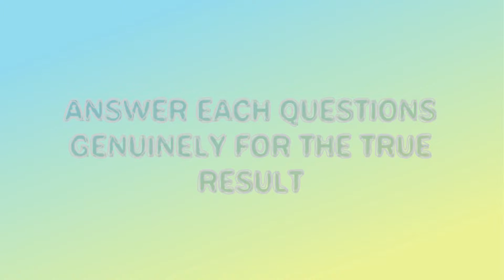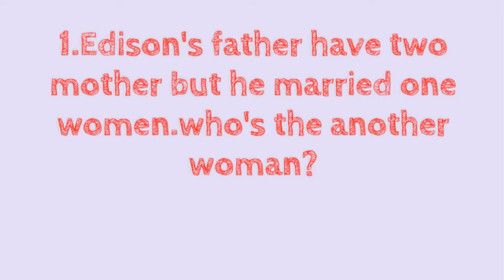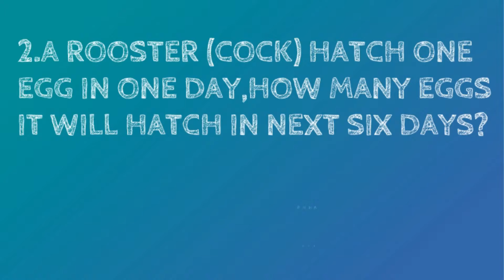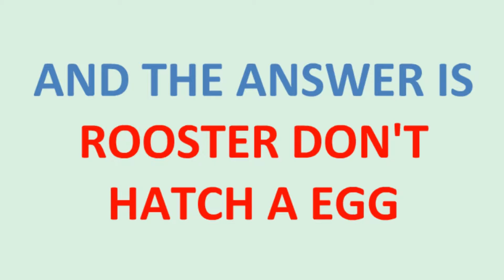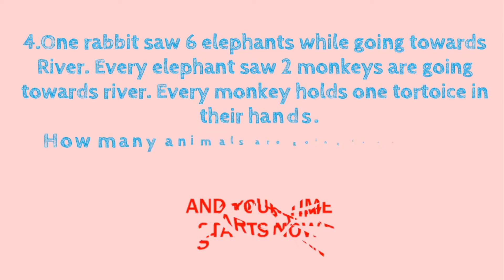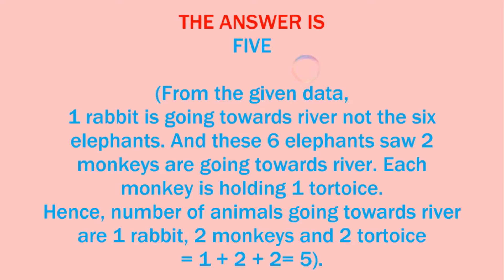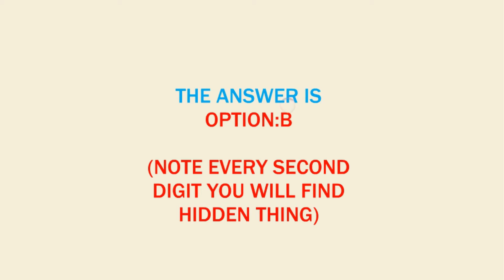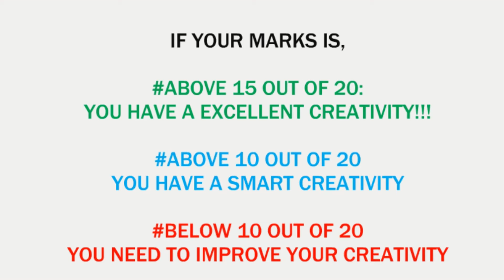Only Genius can crack this puzzle | Can you Pass it? | Test your Creativity now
Hello Friends,
                        In Our Channel I upload videos related to Develop your skill,Creativity,Brain power,etc.,